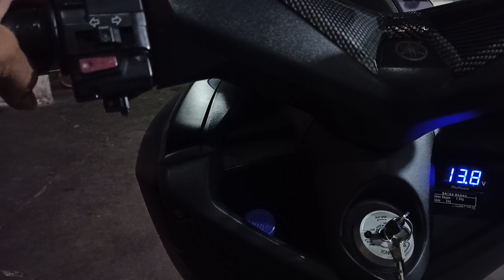Nmax Bli Komang Singaraja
Halo pecinta nmax
ini beberapa custom simpel alsinya
Nmax old bli Komang asal Singaraja Bali
saya telah di percaya untuk instalsi perlampuan dan kelistrikanya
-Up LED utama tjap kumis
-up.sein jpa 2 mode
-lampu tembak cree 3 mata
-voltmeter dan pretelan laenya
, berminat boleh datang langsung ke jalan Waringin Tuban Kuta Bali
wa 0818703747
Ig,erul badgerretrofit